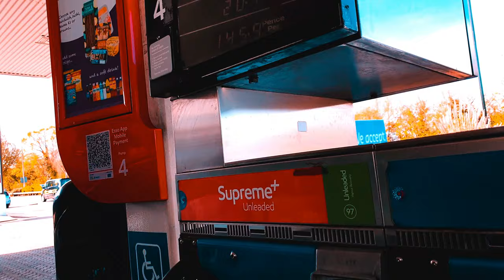4k samsung Galaxy s9 plus cinematic video FPV Drone doing Freestyle tricks